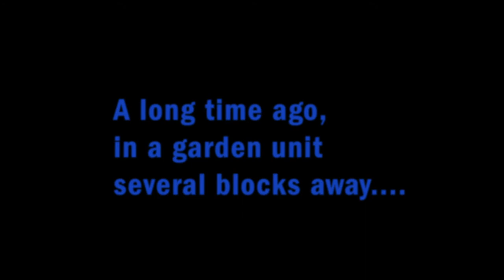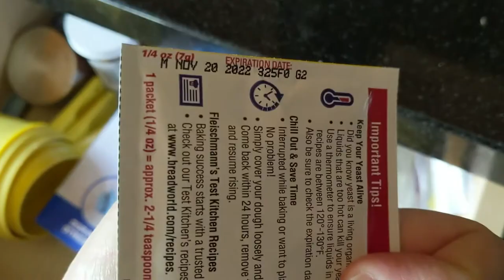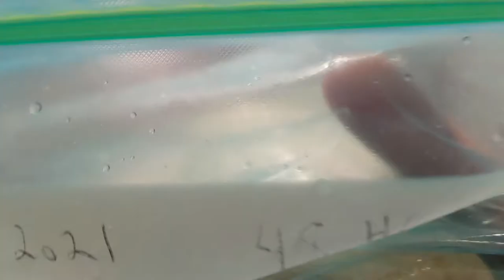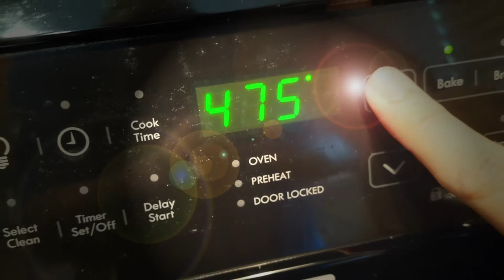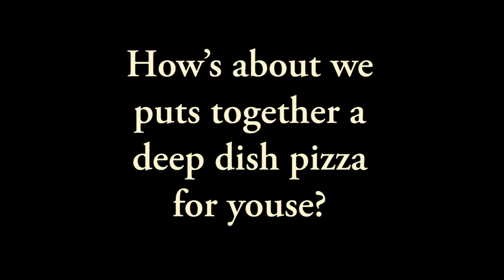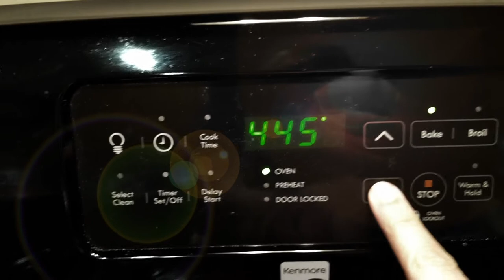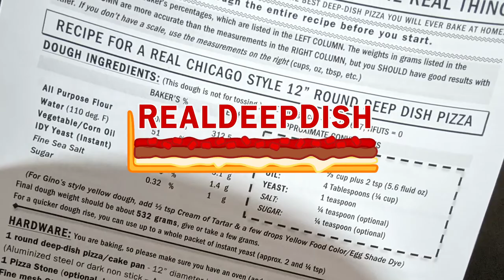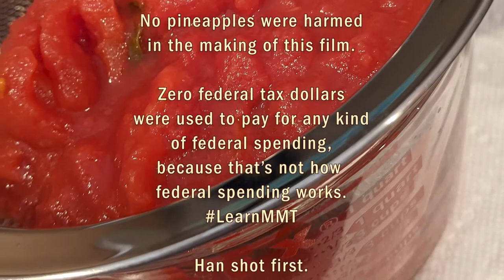Real Deep Dish Holy Grail 2021 - The 48 Hour Chicago Style Pizza Test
This is the "Deep Dish Holy Grail 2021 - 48 Hour Test" promotional video for RealDeepDish.com, a website that shows you how to make Chicago Style Deep Dish Pizza, and other styles of Chicago pizza, at home. For more information about why I made this video, check out
This super-low-budget video is for entertainment - It is not a step-by-step instructional video.

The Machine Dances by AudioInfinity

Journey To The Ancient Castle FREE by Amaksi

Loyalty And Duty FREE by FlorewsMusic

Dark Movie FREE by MusicFinder

Shady Business FREE by Ave Coo

Back In Time FREE by Eugene Barduja

Pop Rock Music Kit FREE by tyler2